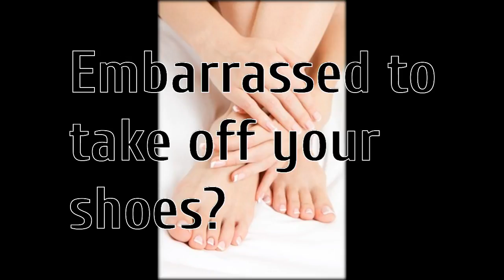tinea unguium treatment